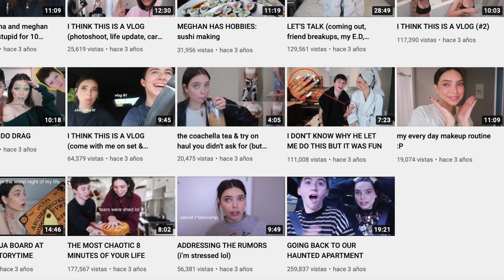MIENTRAS GRABABA UN VIDEO PARA YOUTUBE SE DIO CUENTA QUE ALGO MALO OCURRÍA EN SU CASA 😖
Los quiero :)!